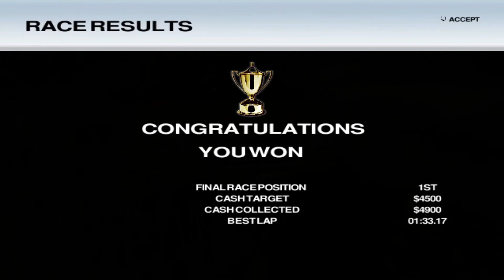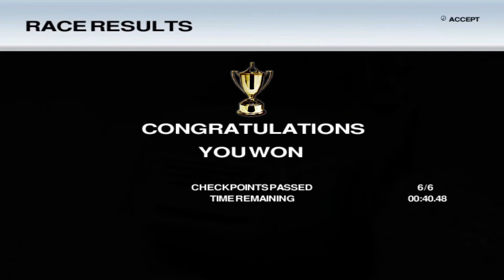8 - Kariéra #8 - Off Road (Ford Racing) - CZ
Gameplay ze hry Off Road doprovázený českým komentářem.